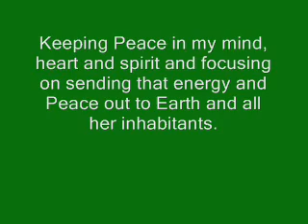"Appreciate" --- Music for Peace! song from the 14th Recording Meetup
"Appreciate" by Steven Douglas Howard. I recorded this quickly to maintain the positive energy using the 1st take on each track with my focus and intention of letting Peace grow in myself and to celebrate that Peace and to infuse it in the music and my life so that it spreads out in all directions to all Earth and her inhabitants.

Some other places to find us (and if you go to these make sure to "friend" us!
   Architects of a New Dawn

Steve